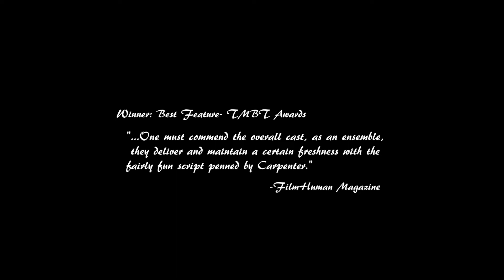Nutshells Official Trailer